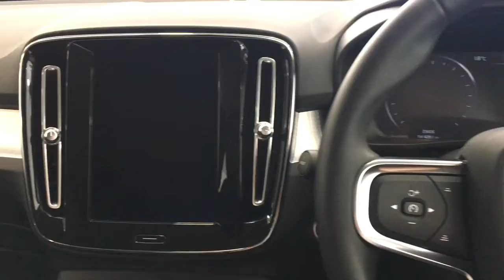Volvo XC40 - AV18KOD